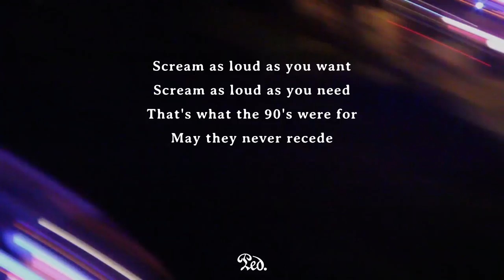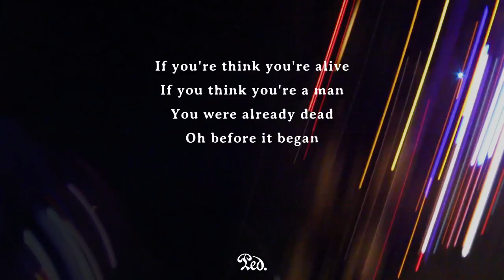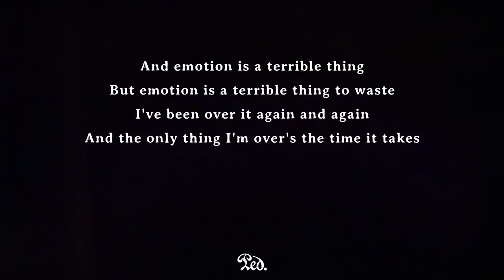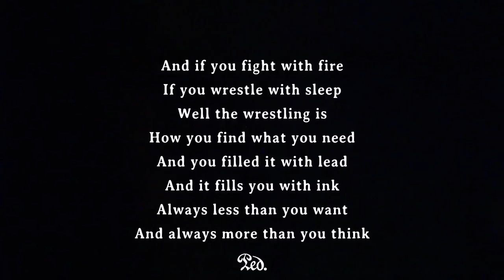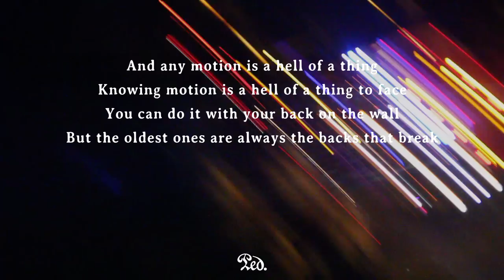SPEAK - Peaks [Official Lyrics]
Official Lyric Video for our song Peaks.
Filmed and edited by us.

Shot on Rebel T2i